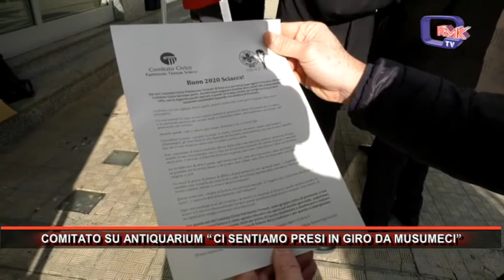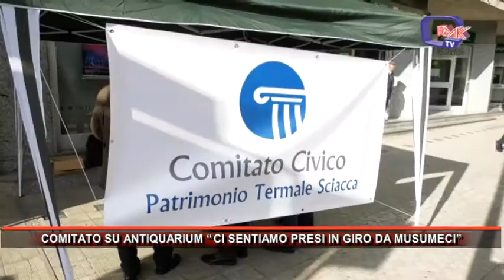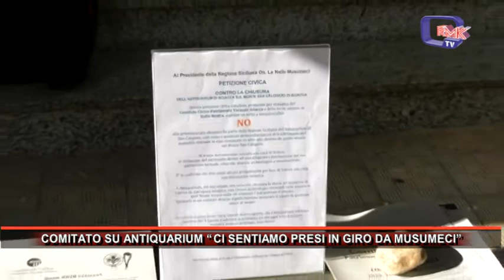COMITATO SU ANTIQUARIUM CI SENTIAMO PRESI IN GIRO DA MUSUMECI